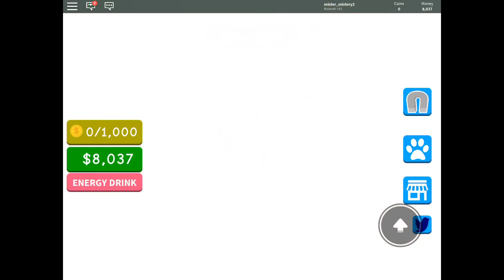Magnet simulator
Pele wins all challenges!